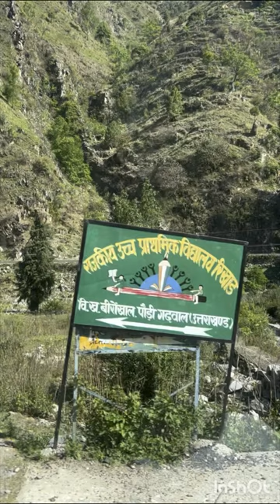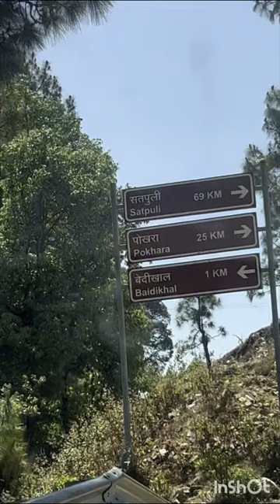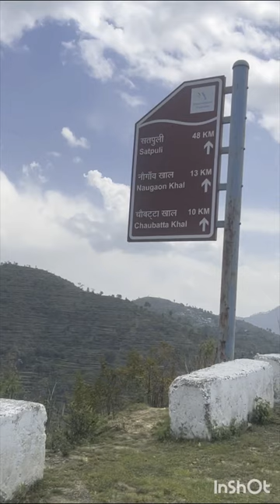Trip to Uttarakhand | Himalayan Garhwal University area | Lansdowne